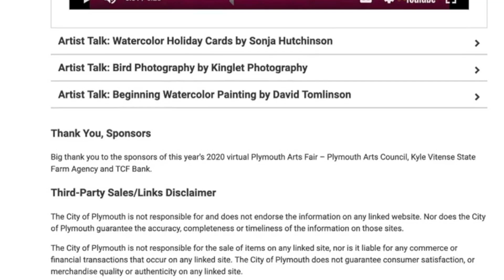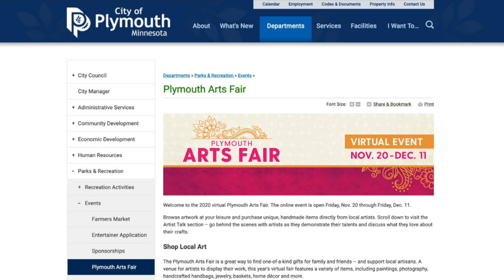Plymouth Takes Annual Art Fair Online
Plymouth’s annual art fair usually happens over the course of a weekend, but this year because of COVID-19, they are taking the show online. The community will not only be able to learn about the artist online, but they can purchase art directly from the artist too. The virtual fair is online until Dec. 11.